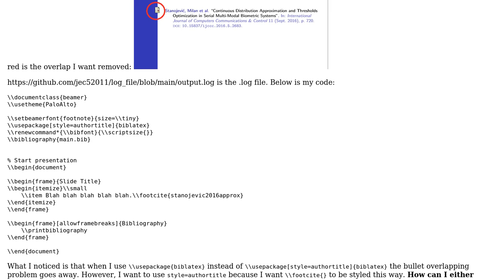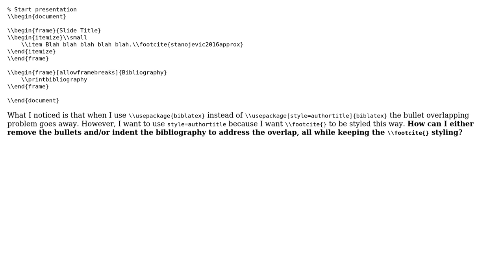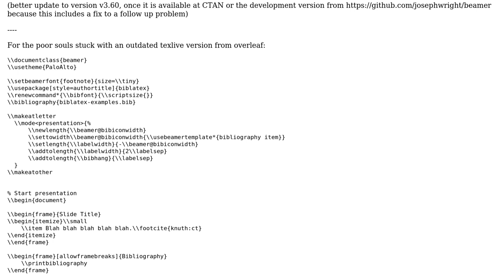Bullets in beamer bibliography overlap with frame theme. How to remove bullets and/or correctly...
Bullets in beamer bibliography overlap with frame theme. How to remove bullets and/or correctly indent bibliography?

With thanks & praise to God, and with thanks to the many people who have made this project possible! You are responsible for your own actions.